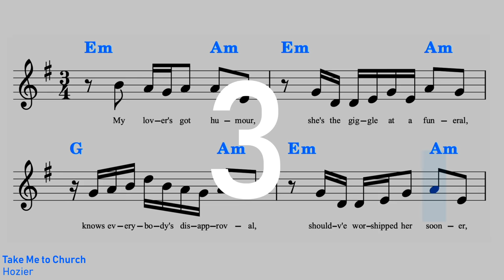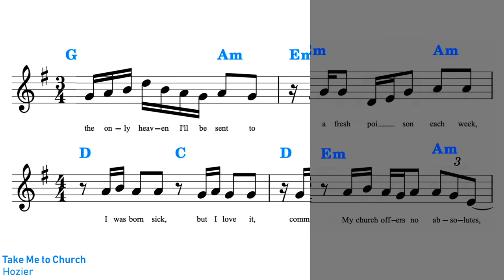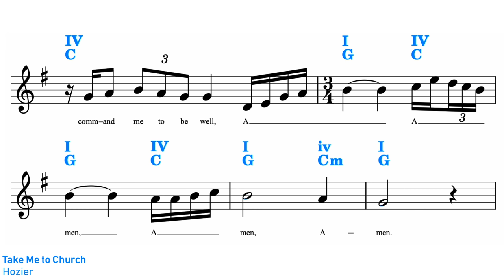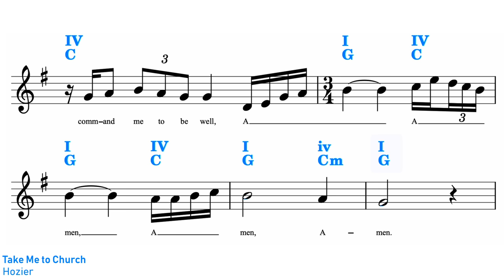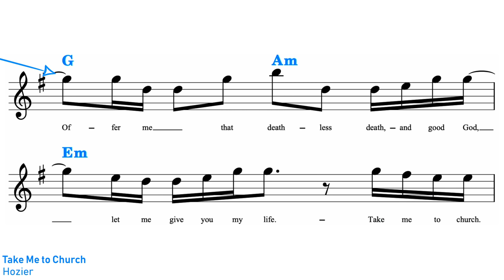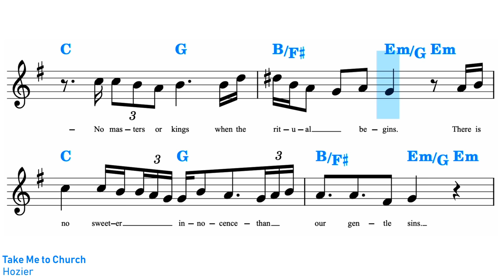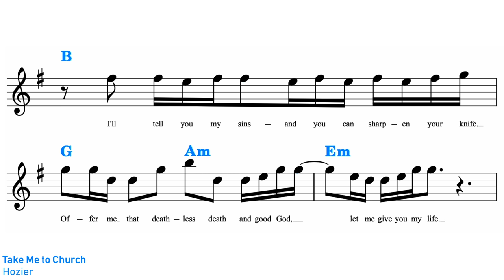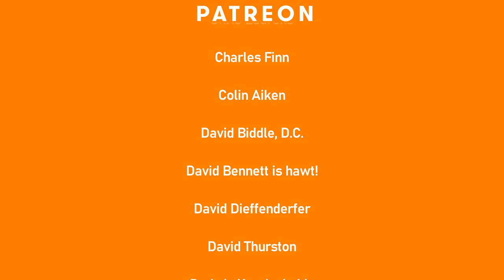Why "Take Me To Church" is an unusual pop song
The outro music to this video is my track "Mothers Day" which you can hear in full on Spotify

0:00 Introduction
0:41 Time signature
1:49 the Amen cadence
3:24 Pianote
4:23 the Chorus and Harmonic minor
5:35 Bridge chord progression
6:06 Return to Amen cadence & final chorus
6:54 Interview with Hozier
7:32 Patreon